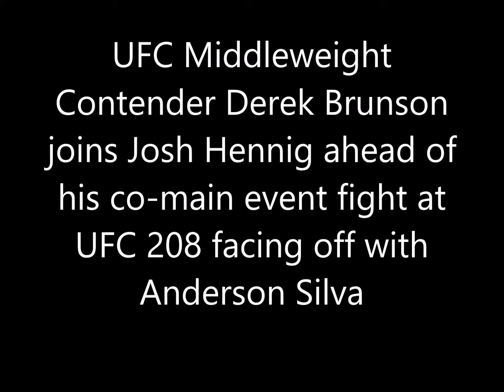Brunson "I have knockout power so I have to set it up and trust the process versus Anderson Silva"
UFC Middleweight Contender Derek Brunson joins Josh Hennig ahead of his UFC 208 Co-Main Event versus Anderson Silva